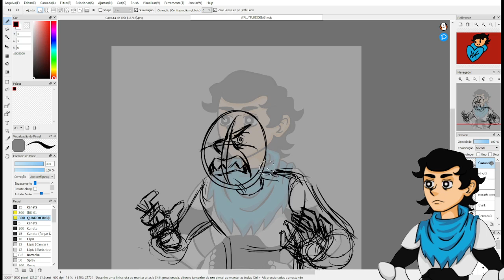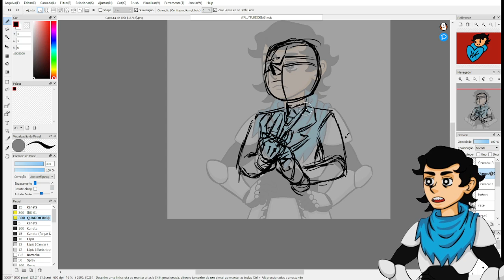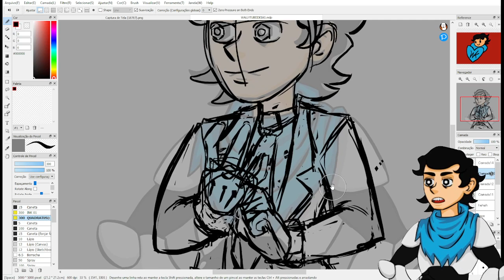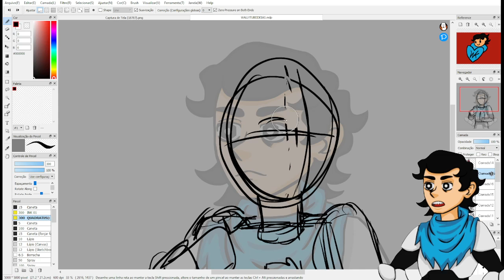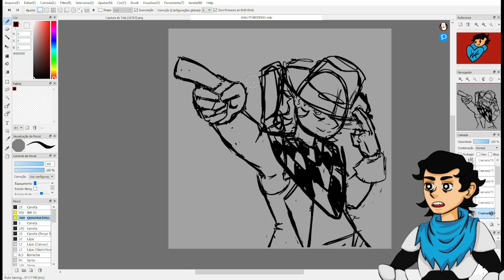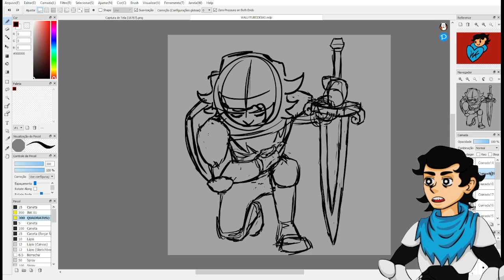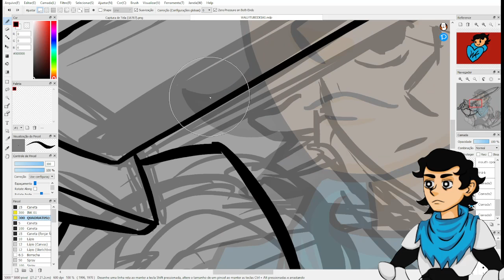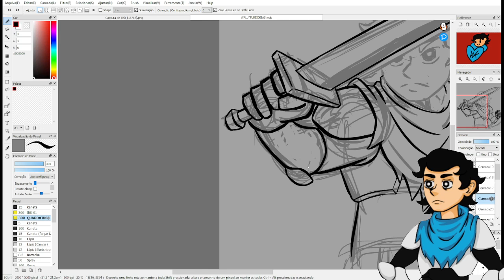DESENHANDO MAIS | 008 | FIRE ALPACA